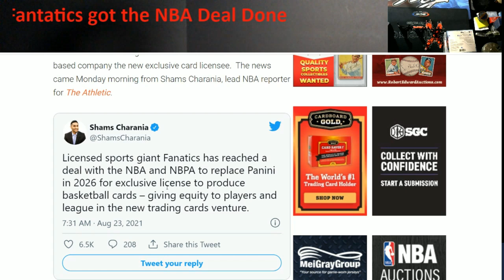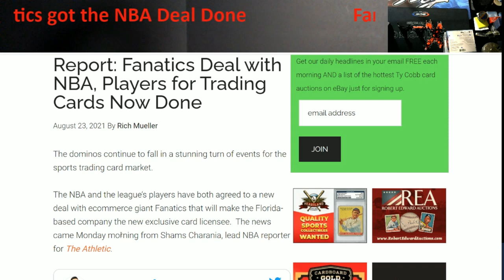Fanatics Deal with the NBA and NBA Players for Trading Cards is Complete - NFL will be Next.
1811 N Dixie Ave #104

Who do I collect:
Roberto Clemente
Michael Jordan
Nolan Ryan
Sidney Crosby
Vintage Cards